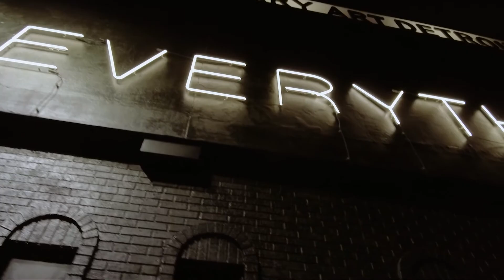Noel Night in Detroit - Canceled due to Shooter EP.040 (I show only the good stuff)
Sorry for the click bait, but I chose not to show any of the nastiness of the evening, on purpose. I am tired of people thinking they can rob us all of our joy and life. Stop being so selfish, relax and enjoy life... my message to those who would be thinking of going off like this guy did in Detroit. We were just across the street from an active shooter at the Detroit institute of arts in Detroit.. The thing that really angers me? Why does this person get to throw their fit and destroy an evening for thousands of people. Tune in and enjoy the fun side of an event that had a dark event. I am tiered of all the bad news and want some good news out there. Hope you enjoy!
Praying for all those who were affected by the shooting and thankful for the DPW who responded quickly with such professionalism.

On another note, the opening theme song on the channel is a brand new collaboration with a good friend Ryan Muns. I suggest checking out more of his music

Gear:
Cameras and lenses and Filters:
Canon t3i
Gear 360
GoPro Hero 3 Silver
Samsung S8
iPhone S6
DJI Osomo Mobile - Silver
DJI Osomo+
Osomo hot shoe adapter
Osomo stands
Osomo Battery kit
If you would prefer the black Osmo… I debated for weeks!
DJI Osmo Mobile - Black
Polar Pro ND32
Polar Pro ND64
Polar Pro ND4/8/16

Drones and Gimbals:
DJI Mavic Pro
DJI Phantom 2 W/ZenMuse 4D

Accessories:
JOBY Action Jib Kit
Joby Original Gorrilla Pod (Small for phone)
Joby Gorilla Pod SLR

Mic:
Rode Shotgun Mic
Rode - Video Mic Me

Tripods monopods and stands:
Osomo Gimbal Car Mount
Osomo Gimbal Base
Joby Small Pod
Joby GorillaPod SLR Zoom
JOBY GorillaPod Focus with Ballhead X Bundle
Joby Action Jib

Aputure AL-M9 Amaran LED Mini